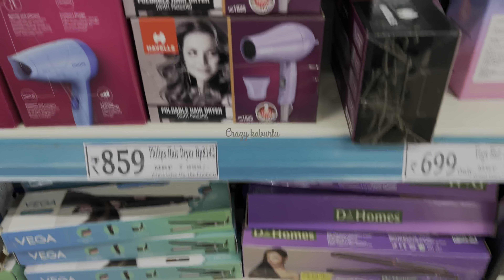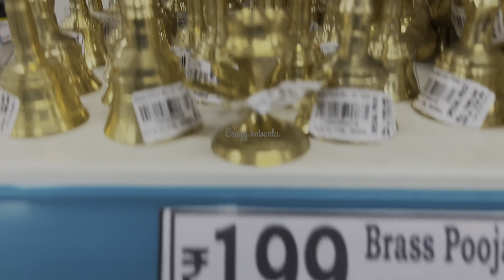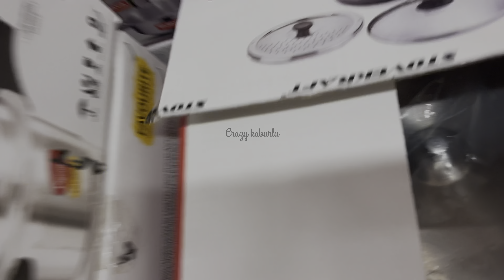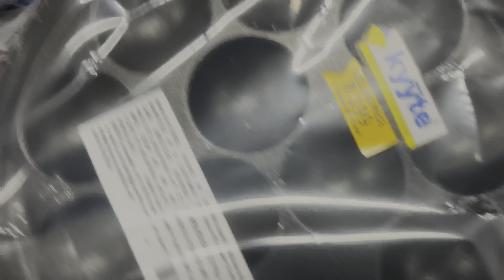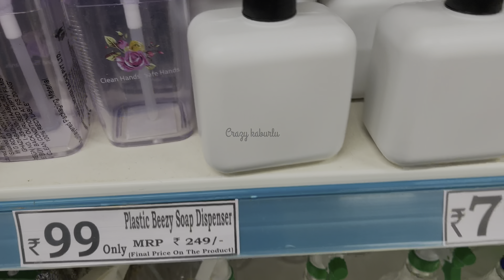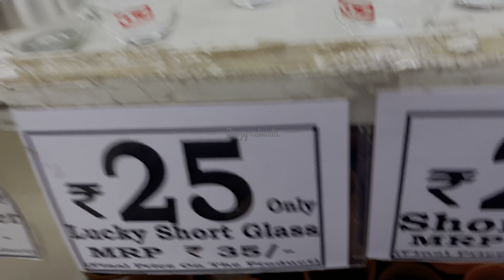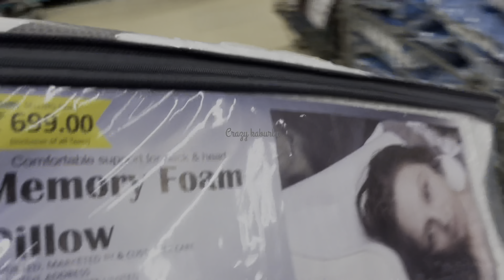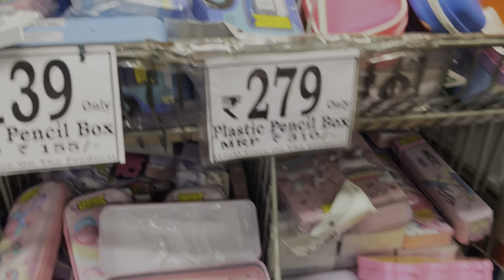🔥DMART# clearance sale 2024 కావాల్సినవి కాకుండా మిగిలినవి కొనుక్కుని వస్తాం కద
@Dmart latest offers# festive collections#కావాల్సినవి కాకుండా మిగిలినవి కొనుక్కుని వస్తాం కద

Address

Dmart

Dmart BangloreDmart Delhi

dmartbuy1 get1 offers

buy1get1 offers#shoppingvlog